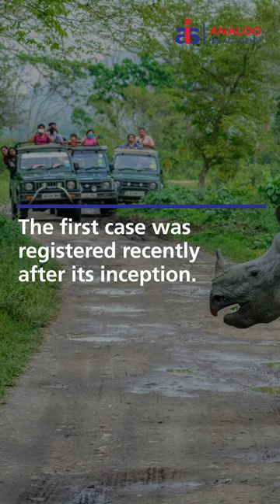62: Assam Rhino Projection | ANALOG IAS ACADEMY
There are five species of Rhinos
1. White Rhino - Africa
2. Black Rhinos - Africa
3. Greater one-horned Rhino - Asia
4. Javan Rhino - Asia
5. Sumatran rhino -  Asia.